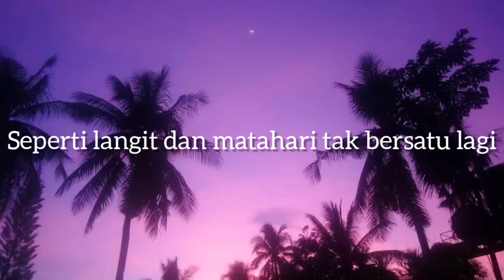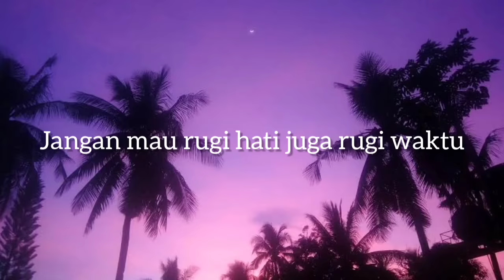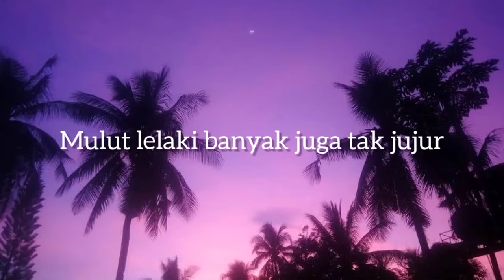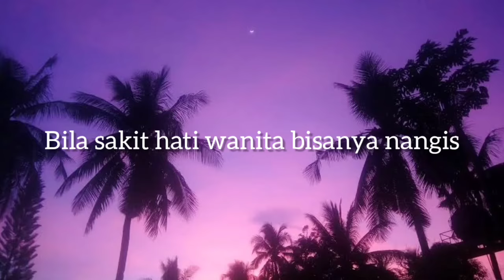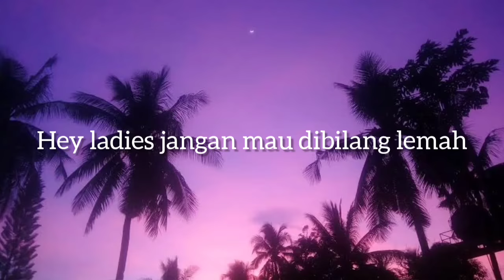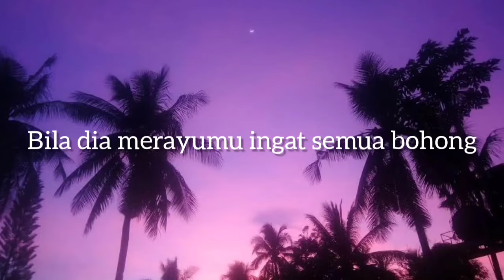Rossa - hey ladies [ lyrics]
info lagu
judul : hey ladies
penyanyi : rossa
penerbit : Trinity Optima Production

lirik
Sudah kubilang jangan terlalu yakin
Mulut lelaki banyak juga tak jujur
Bila sakit hati wanita bisanya nangis
Sudah kubilang jangan terlalu cinta
Kalau patah hati siapa mau nolong
Seperti langit dan matahari tak bersatu lagi

Hey ladies jangan mau dibilang lemah
Kita juga bisa menipu dan menduakan
Bila wanita sudah beraksi dunia hancur
Hey ladies sekarang cinta pakai otak
Jangan mau rugi hati juga rugi waktu
Bila dia merayumu ingat semua bohong

Memanglah tak semua laki-laki busuk
Namun ladies tetaplah harus waspada
Semogalah kita semua akhirnya
Mendapatkan cinta yang tulus

Hey ladies jangan mau di bilang lemah

Hey ladies
Cinta pakai otak

Ladies apaan sih?